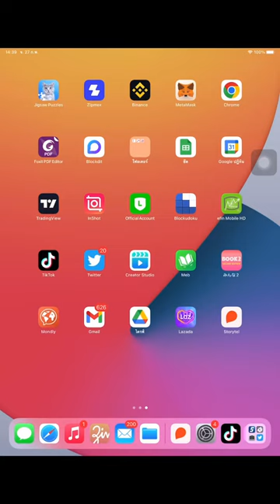แอพอ่านหนังสือเสียง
รับโปรโมชั่นพิเศษที่นี่